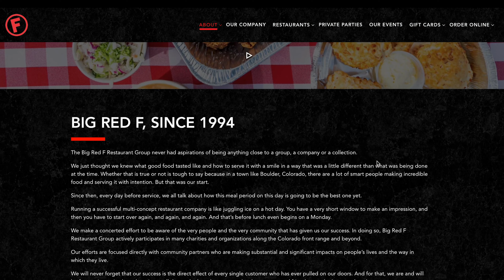Colorado Springs' BEST Seafood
Calling all seafood enthusiasts! Join me as we embark on a culinary journey to the BEST seafood restaurant in Colorado: Jax Fish House & Oyster Bar. In this exclusive interview, Chef Juan reveals how they defy expectations, sourcing the freshest catches to create unforgettable seafood dishes. Immerse yourself in an unforgettable dining experience with vibrant ambiance as you indulge in a feast that proves great seafood can be found anywhere, even Colorado 😉

Jax Fish House & Oyster Bar
11 S Tejon St, Colorado Springs, CO 80903

Thinking about making the move to Colorado Springs?
Our team of relocation experts would LOVE to help you!

- The most UP TO DATE real estate website in Colorado Springs. We would love to show you homes in Colorado Springs! Book a showing directly on our website.

If you are a first time home buyer in Colorado, you may qualify for down payment assistance program in Colorado. We have awesome lenders that can help you get into the home of your dreams.

Wondering … What is my house worth in Colorado Springs? We will give you an instant home value assessment report - FREE!! Check it out!

The Berisford Group currently serves all of Colorado Springs and surrounding areas including: Falcon, Peyton, Black Forest, Monument, Old Colorado City, Manitou, Fountain, and Woodland Park.